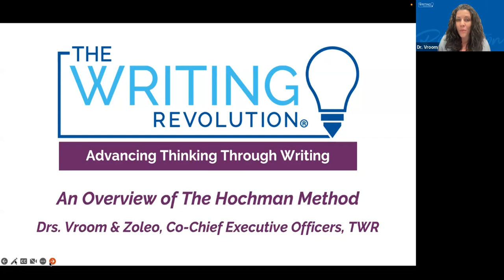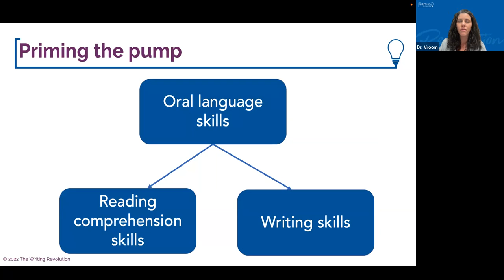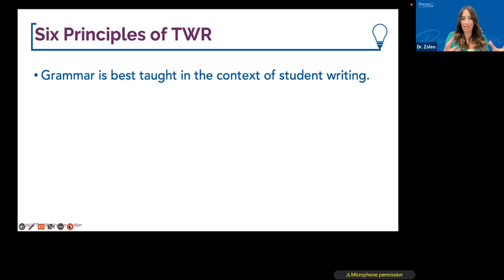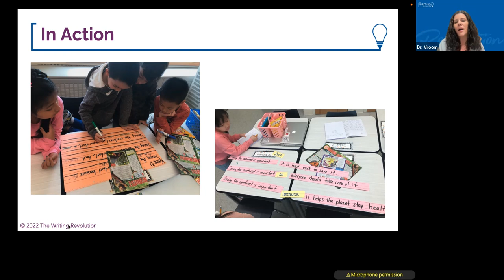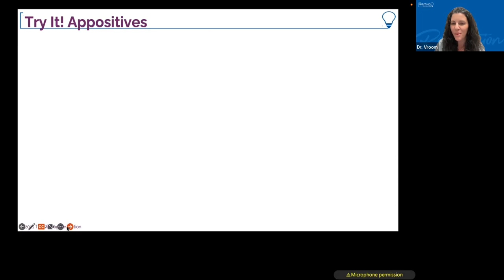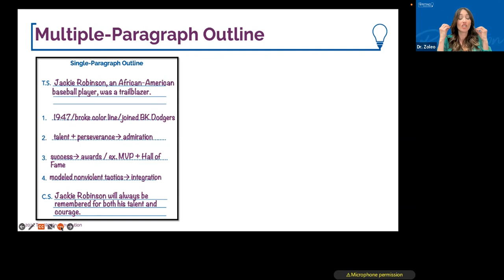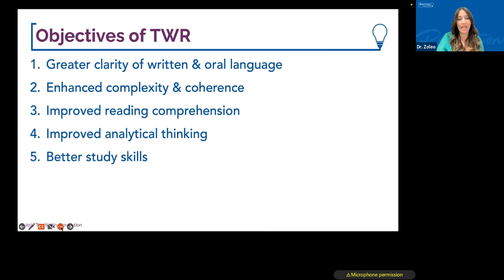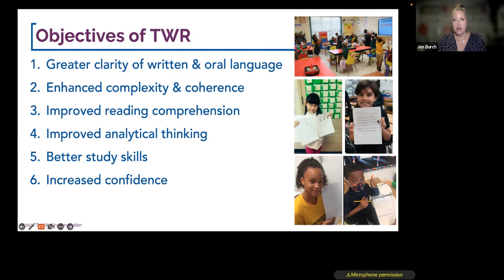The Writing Revolution: An Overview of the Hochman Method (#3 Spotlight)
The International Dyslexia Association Georgia and The Reading League Georgia have partnered to bring you the 2023 Spotlight on Structured Literacy Webinar Series. Keeping in mind Structured Literacy refers to both the content and methods or principles of instruction, our speakers in this 4-part series discuss both how to most effectively instruct reading based on the science of instruction AND what content to instruct to ensure students become competent readers and writers.

to access the slides from this presentation and links to resources referenced in this video.

DESCRIPTION of this PRESENTATION: Few activities are as cognitively demanding as writing. In this session, Drs. Vroom and Zoleo provide an overview of the Hochman Method, an explicit set of specific writing strategies that teachers use in every grade and in all subjects, including ELA, social studies, science, world languages, and math. This evidence-based and proven instructional methodology enables students to master the skills that are essential if they are to become competent writers. Those skills equip students to become better readers, to communicate more effectively in writing and speaking, and most importantly, to elevate their thinking. The Hochman Method will be discussed in relation to the challenges of writing: the cognitive demands of writing, the interplay of writing with reading comprehension and knowledge, the scaffolding of writing instruction, and the importance of planning and revising. Participants will learn key strategies that can be implemented immediately with students in writing or through oral practice.

Dr. Vroom and Dr. Zoleo are the co-executive directors of The Writing Revolution (TWR). TWR is a national nonprofit that trains educators and supports schools and districts in implementing the Hochman Method, an evidence-based method of writing instruction that transforms the way students write, learn, read, think, and express themselves. Dr. Vroom was previously a lead social studies teacher and school-wide writing coordinator at New Dorp High School. Dr. Zoleo was previously the assistant principal at New Dorp, where she co-led the effort to bring the Hochman Method of writing instruction to the school. Both Drs. Vroom and Zoleo have been with TWR since its founding in 2014. Today, TWR trains thousands of teachers each year and partners with schools and districts across the United States. Drs. Vroom and Zoleo have developed content for TWR, as well as for textbooks and curriculum guides, and presented at the Aspen Institute, South by Southwest, and the College Board Foundation, as well as many other venues, on the topic of writing. Both Drs. Vroom and Zoleo earned doctoral degrees in student literacy from St. John’s University.